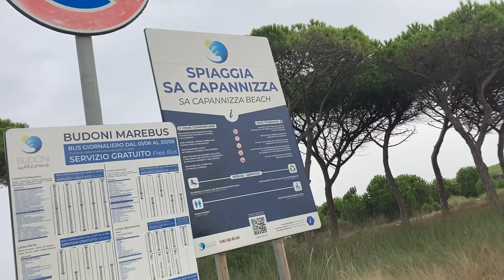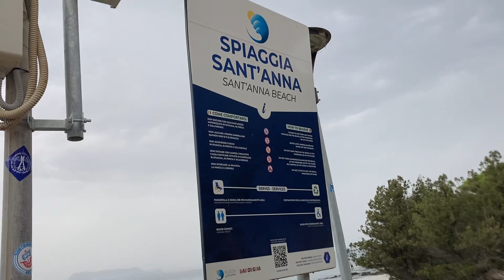Spiaggie di…Lu Nibaru, di Sa Capannizza, di Sant’Anna e bellissime pinete!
Ciao Amiche e Amici dalla vostra Gattaluna…oggi spiagge e pinete come non ci fosse un domani !

Chi volesse vedere meglio la pineta e la splendida baia di Sant’Anna può cliccare qui (settembre 2022):

IMPORTANTE:
Su ​⁠​⁠​⁠​⁠​⁠​⁠​⁠@lookfantastic ​⁠​⁠​⁠​⁠​⁠​⁠​⁠​⁠​⁠​⁠​⁠​⁠​⁠​⁠​⁠​​⁠ Extra sconto anche per i prodotti già scontati con il mio codice GATTALUNA

Brand del mese Lancôme!
- Hypnôse Le 8 Mascara Luxury Beauty Gift Set
- Lancôme Gel Éclat Express mousse detergente a effetto luminosità 125 ml
- Concealer Teint Idole Ultra Wear All Over Lancôme 13ml (01)

Nelle novità!
- Tangle Teezer The Ultimate Detangler Fine and Fragile Brush - Marine Teal

Nei trend tik tok!

potete acquistare il cuscino anti rughe Omnia Skin Defence in rame con il mio codice gattaluna20, riceverete uno sconto di 20 euro!

Prodotti gifted mostrati nel video dedicato
- Foulard tema marinaro blue

Su ​⁠​⁠​⁠@yesstyle​⁠​⁠​⁠​⁠ ​⁠​⁠​⁠​⁠​il mio codice è GATTA123 Valido anche sui già scontati

Collaboro con IMIM ​⁠ ​⁠brand di cui da tempo conosco e apprezzo i prodotti! Ora c’è anche il kit anti macchie scure!

Se inserite il mio CODE che è: AKJ8CIBU   Subito uno sconto del 20%

Like, iscrizioni e condivisioni sono graditissimi; vi ricordo che su Instagram e su Tiktok sono gattalunakimonoblu e su Pinterest sono Kimonoblu Gattaluna! Fate quello che vi fa stare bene e a presto 🔜